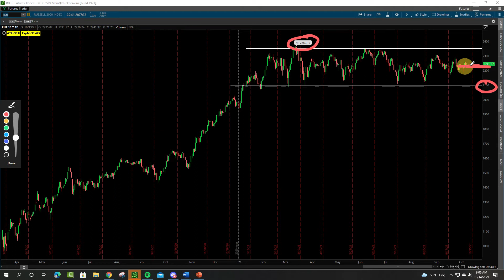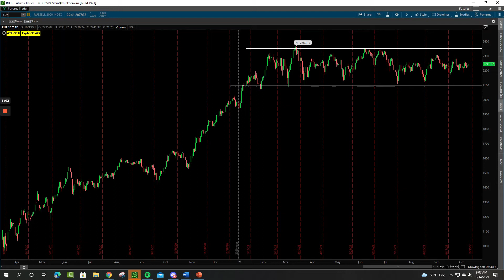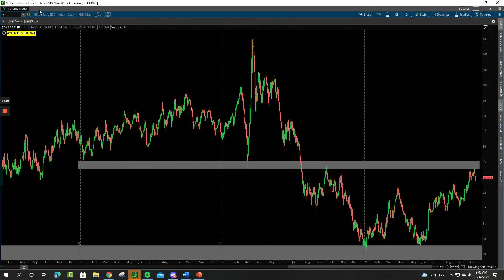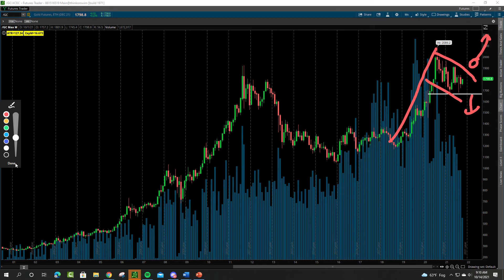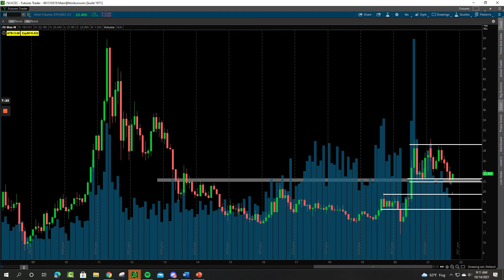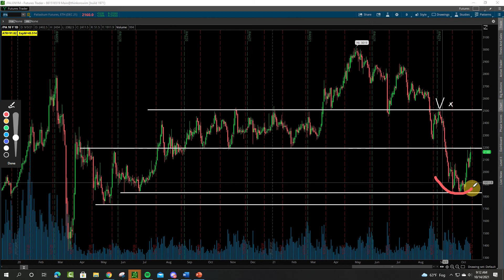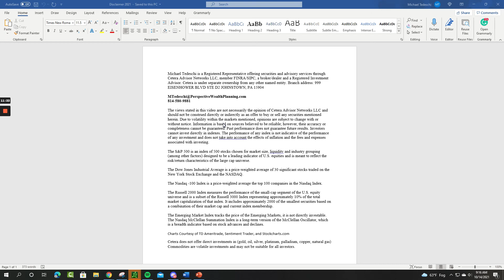Stock Market Technical Analysis (10/14/2021)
In this week's video, our Wealth Management Advisor really focuses on investor sentiment data. Mike will also discuss the latest price action of the 4 major U.S. indexes (S&P 500, Nasdaq, Dow Jones, Russell 2000), the U.S. Dollar, and a deep dive on a number of key commodities!